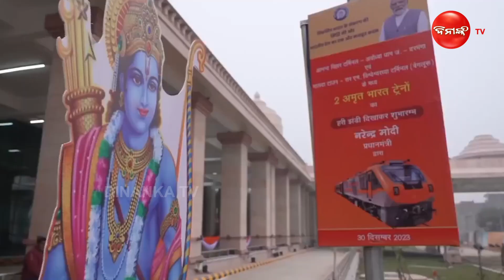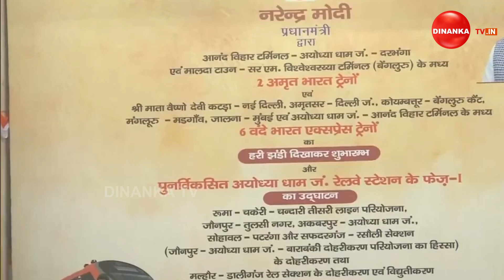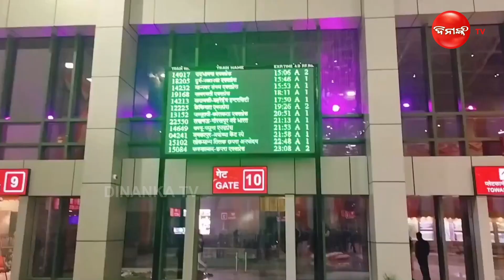ଏମିତି ଦିଶୁଛି ରାମ ନଗରୀର ରେଲୱେ ଷ୍ଟେସନ୍ | Dinanka Tv | Railway Station | Ayodhya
ଜାନୁଆରୀ ୨୨ ରେ ଭବ୍ୟ ରାମ ମନ୍ଦିରର ପ୍ରାଣ ପ୍ରତିଷ୍ଠା ଉତ୍ସବ । ଶ୍ରଦ୍ଧାଳୁଙ୍କୁ ସ୍ୱାଗତ ପାଇଁ ସଜେଇ ହେଇଛି ରାମ ନଗରୀର ଷ୍ଟେସନ ।